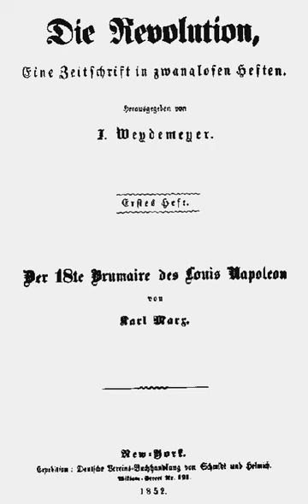The Eighteenth Brumaire of Louis Napoleon | Wikipedia audio article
This is an audio version of the Wikipedia Article:
The Eighteenth Brumaire of Louis Napoleon

- Socrates

SUMMARY
The Eighteenth Brumaire of Louis Napoleon (German: Der 18te Brumaire des Louis Napoleon) is an essay written by Karl Marx between December 1851 and March 1852, and originally published in 1852 in Die Revolution, a German monthly magazine published in New York City and established by Joseph Weydemeyer. Later English editions, such as an 1869 Hamburg edition, were entitled The Eighteenth Brumaire of Louis Bonaparte.
The essay discusses the French coup of 1851 in which Louis-Napoléon Bonaparte assumed dictatorial powers. It shows Marx in his form as a social and political historian, treating actual historical events from the viewpoint of his materialist conception of history.
The title refers to the Coup of 18 Brumaire in which Napoleon Bonaparte seized power in revolutionary France (9 November 1799, or 18 Brumaire Year VIII in the French Republican Calendar), in order to contrast it with the coup of 1851.